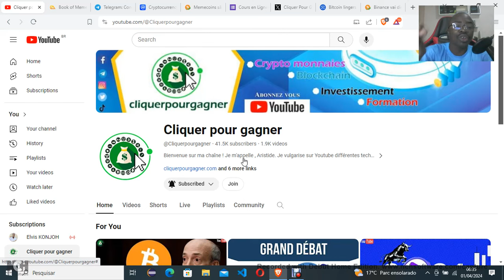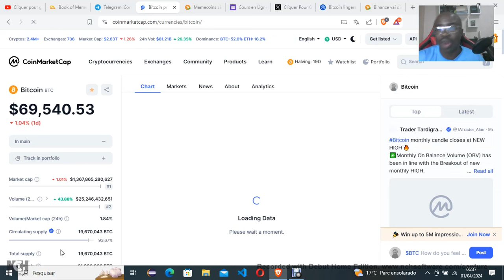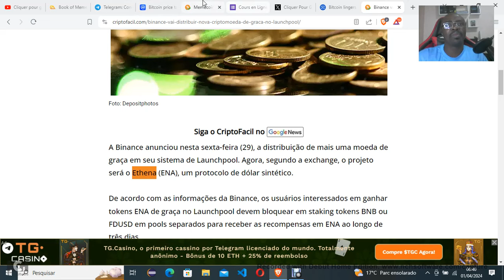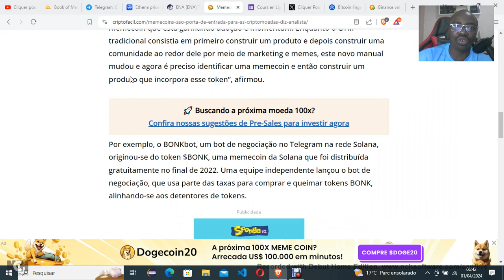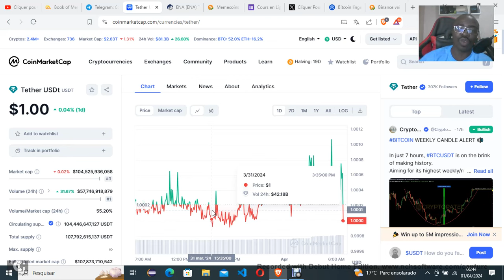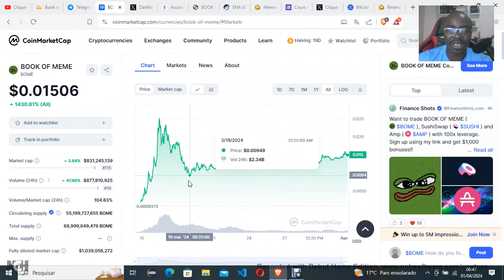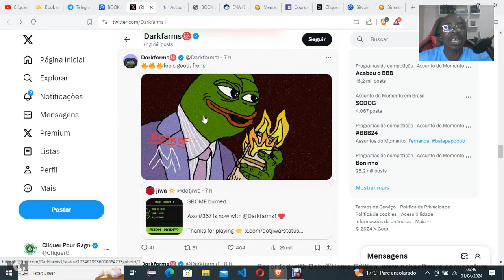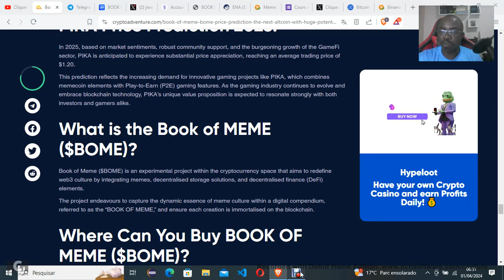INCROYABLE : Book of MEME BOME 0.5$ - Analyse Bull Run